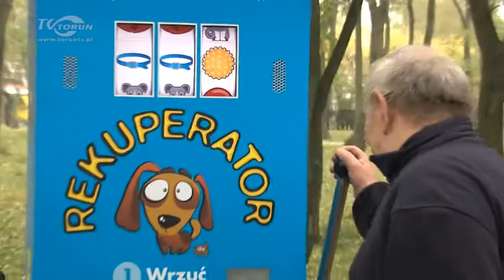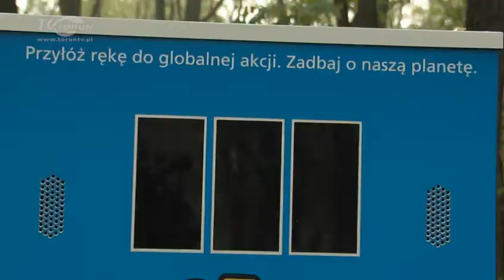Rekuperator z bonusem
Rekuperator, czyli maszyna na psie odchody, pojawiła się właśnie w parku na Skarpie. Użytkownicy niecodziennego urządzenia mają szansę na wylosowanie zabawki dla swojego czworonoga.